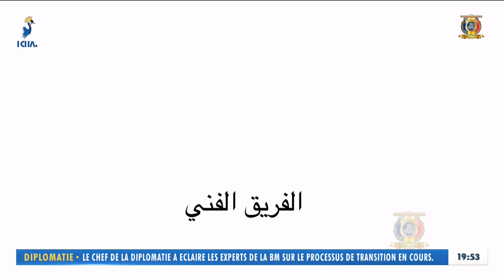حكم وأمثال تشادية - ضيف الحلقة السيد/ بشر عز الدين سكونا